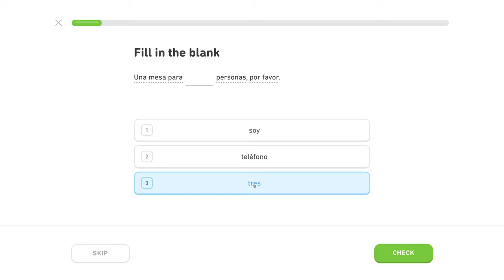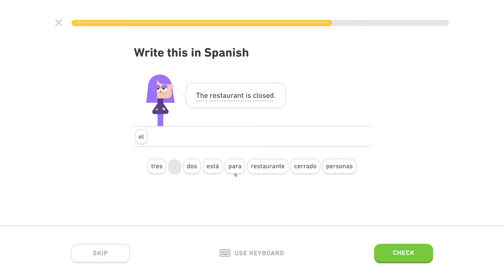🇪🇸 Reštaurácia - Level 3/5, lekcia 0/4 - Španielsky s Yetim